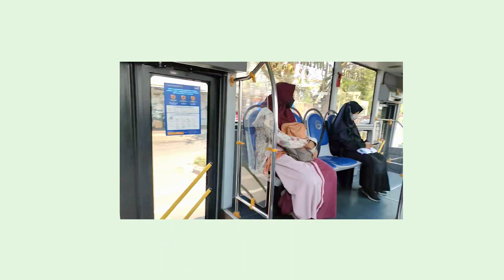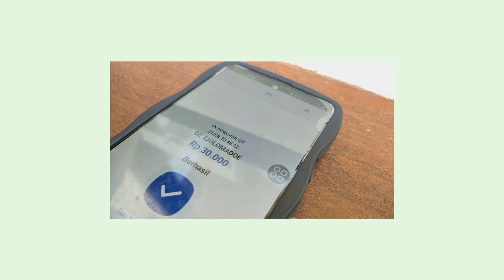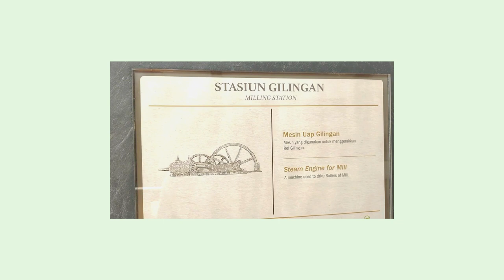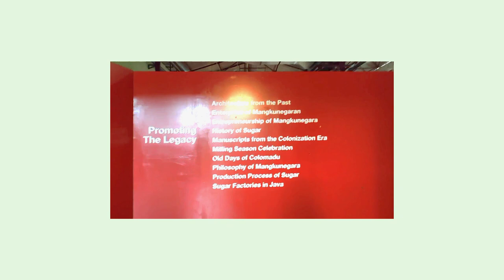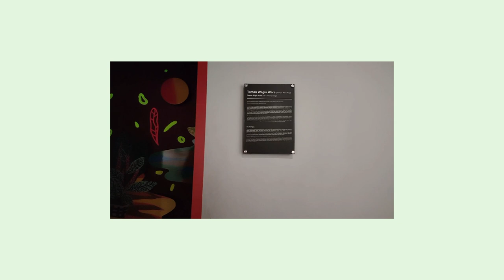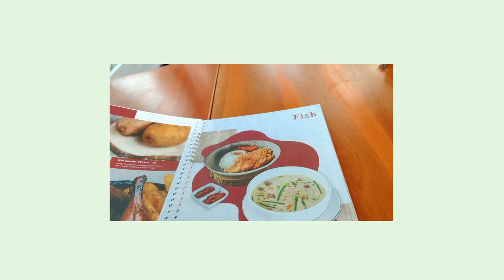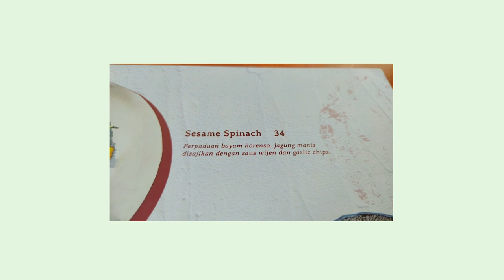Solo2 (Holiday Vlog)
setelah menjalani perlombaan International BKTI Competition, akhirnyaa, saat yang ditunggu-tunggu telah tiba, yaitu keliling Kota Soloo 🌟 !! (yeayy)
aku dan esther mengunjungi 🍬museum tjolomadoe, 👗pasar klewer, 🍯grandis barn, 🦢🦚solo safari zoo, dan the 🍀park mall solo baru
enjoyy the videoo

timestamp
healing day 1
* museum tjolomadoe - 00:00 🍬
* grandis barn - 08:28  👗🍯
healing day 2
* solo safari zoo - 13:45 🦢🦚
* the park mall solo baru - 16:39 🍀